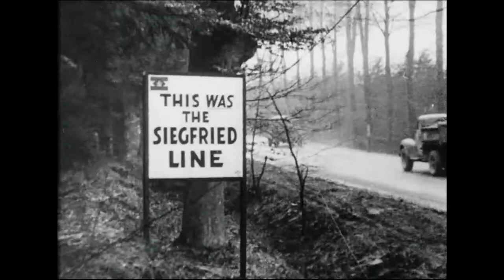Canadian Army Newsreel No. 63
63.1 P.M. Gives Germany the O.O.
British Prime Minister Winston Churchill gives the Canadian area in Germany the “once over”, accompanied by General G.G. Simonds; he sees guns and tanks; the Highland Division pipe band.

63.2 Canadians Visit World’s Smallest Republic
History of San Marino is given; servicemen and servicewomen go on tour; two captain regents enter the regent’s palace; an abandoned German gun; atop an observation tower.

63.3 News Panorama
Rimini: Italian boys become “human mascots” for Canadian troops; John Simocelli with the Westminster Regiment, and Gino Briellia with his regiment.  Nijmegen: Costumed Dutch people collect goods from other civilians and Canadian soldiers to send to their stricken countrymen. Toronto: Chicago Blackhawks play the Maple Leafs at Maple Leaf Gardens.

63.4 Mapping Paths to Victory
Servicemen in Army Air Survey Wing learn the skills of cartography; surveying the field.

63.5 Canucks Host Uncle Joe’s Generals
The Canadian front is visited by a delegation of Russian officers including Major General Ivan Susloparov. General H.D.G. Crerar and the guests look at machine guns and amphibious vehicles.

63.6 Rhine Offensive
Self-propelled gun attack; British and Canadian troops at Calcar, Germany; the populace attempts to greet them but are crowded into the town square; German ammunition dump on fire; more offensive action; German paratrooper prisoners.